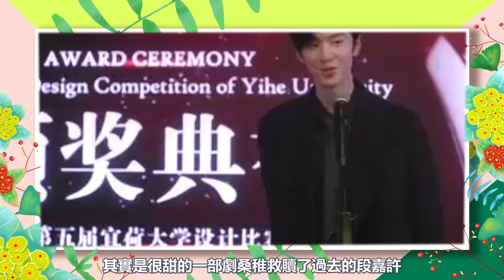果然還是藏不住了！趙露思陳哲遠私約再被拍，代言撞車二搭好事將近？原來他們早都到了這一步